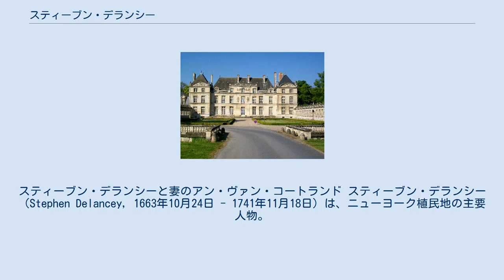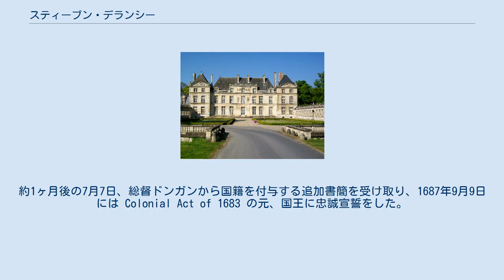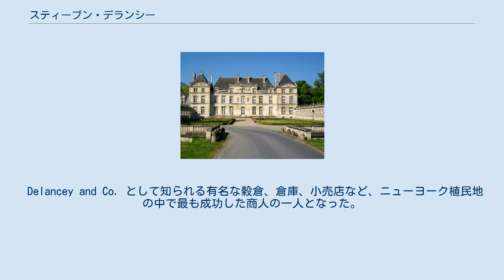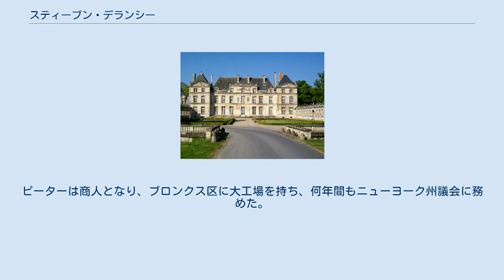スティーブン・デランシー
スティーブン・デランシーと妻のアン・ヴァン・コートランド スティーブン・デランシー（Stephen Delancey, 1663年10月24日 - 1741年11月18日）は、ニューヨーク植民地の主要人物。
彼の子供は、アメリカ合衆国の独立まで大きな影響力を振い続けた。
 デ・ランシー家の紋章 1663年10月24日フランスのカーンでジャック・ド・ランシーとマルグリット・ベルトランの一人息子エティエンヌ・ド・ランシー（Etienne de Lancy）として生まれた。
ド・ランシー家はフランスの小貴族（Noblesse de France Royale）で、ユグノー信仰にもかかわらず、200年以上も行政官や官僚などを務めた。
 ジャック・ド・ランシーは、ラヴァル子爵およびヌヴィオン子爵ギー・ド・ランシー（1432年生）の子孫で、その息子ジャンが1436年に後を継ぎ、息子もまたジャン（1470年生）である。
ジャンの息子シャルル（1525年生）は2度結婚した。
2度目の結婚でマリー・ド・ヴィリエと結婚し、2人の息子をもうけた。
第5代ラヴァル子爵シャルル（1535年生）とラレー領主クリストフである。
シャルルはブロー領主フルシー・ブランシュの娘イザボー・ブランシュと1534年4月15日に結婚した。
3人の息子がいた。
シャルル、ジャック、クロードである。
次男のジャックの息子にはニヴィユ領主ピエールがおり、その息子がエティエンヌの父ジャックである。
ランシー家にはアメリカ・ニューヨークの分家もあったが、エドゥアール・フロイド・ド・ランシーが1885年に家長として、その名を冠しただけだった。
その他の分家は男系が絶えた。
エティエンヌの孫に始まるバハマの分家もある。
バハマの裁判長を務めたスティーブンは、デランシーまたはデラニーと称していた。
 15世紀初頭にさかのぼると、ランシー家（古書では de Lanci とも）の当主は代々ラヴァル子爵、ヌヴィオン子爵、ラレー男爵, ネリー領主、ファヴロレー領主、ヴリネー領主、リブクール領主、アラモン領主を継いできた。
 家紋には、以下のように記されている。
 ピカルディ地域圏のラレー城 1600年頃、ラレーの土地は王の顧問、戦争の正規出納官、オルレアン公ガストンの家令ニコラ・ド・ランシーに売却された。
彼は現在城を建築し、狩猟犬と2つの編み垣を造り、城の評判と名誉となった。
ラレー城は1946年のジャン・コクトー監督の映画『美女と野獣』の撮影場所となった。
 1686年、ルイ14世によるフォンテーヌブローの勅令によって、20万のユグノーがカトリック教徒から厳しい迫害を受け、故国を離れることになった。
最初に母から貰った家族の宝石の一部を衣服に縫い付け、ロッテルダムに逃亡し、さらにイングランドに渡航、1686年3月3日に ジェームズ2世による "Act of Denization" により帰化した。
 その後すぐに、北アメリカのイングランド植民地に渡航、1686年6月6日にニューヨークに上陸した。
約1ヶ月後の7月7日、総督ドンガンから国籍を付与する追加書簡を受け取り、1687年9月9日には Colonial Act of 1683 の元、国王に忠誠宣誓をした。
 この時に名前を Stephen Delancey. と英語化した。
持ち込んだ宝石の一部を300スターリング・ポンドで売却し、商人となった。
 1700年1月23日、アン・ヴァン・コートランドと結婚した。
1700年夏に、ニューヨーク市の54 Pearl Street（妻の父から結婚祝いでもらった土地）に新宅の建設を開始した。
1762年にこの家は、相続人から競売によりサミュエル・フランシスに渡り、Queen Charlotte Tavern（現在のフランシス・タバーン）へと変貌を遂げた。
 Delancey and Co. として知られる有名な穀倉、倉庫、小売店など、ニューヨーク植民地の中で最も成功した商人の一人となった。
アン女王戦争中、紅海海賊との貿易に従事する彼に対して、フランス人に対する marque の文字が表紙を務めた。
1730年代までには、ちょうどトリニティ教会より高い大邸宅をブロードウェイに建築するほど、豊かな商人になっていた。
この邸宅は最終的に1792年に City Hotel の建築のために取り壊され、その土地...